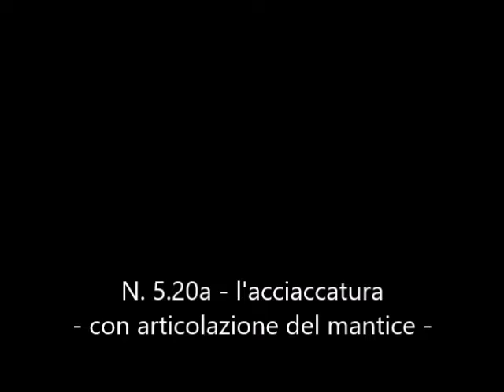Alessandro Mugnoz - Videoclip n. 16 sulla tecnica della Fisarmonica Diatonica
16° videoclip del corso dedicato alla Fisarmonica Diatonica a 8 bassi. Le lezioni sono tenute dal M° Alessandro Mugnoz autore, in collaborazione con il padre Edgardo, del "Metodo per Fisarmonica Diatonica a 8 bassi" edito dall'etichetta discografica Ars Spoletium.